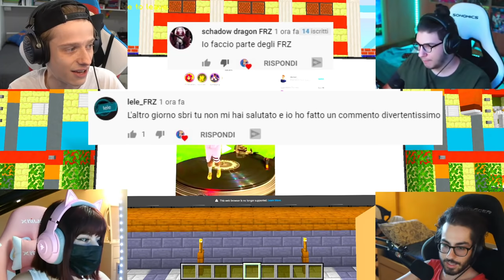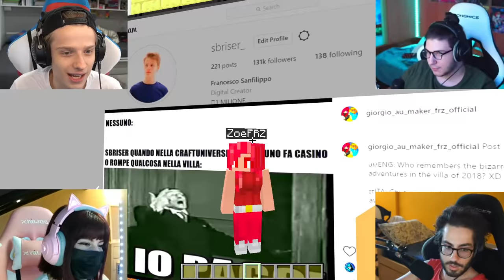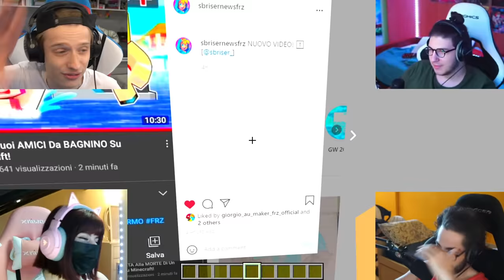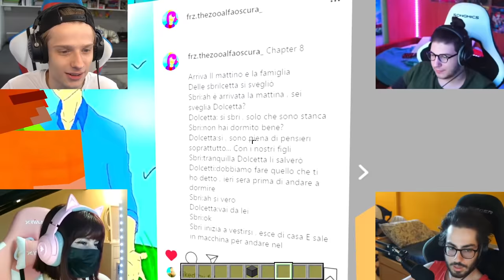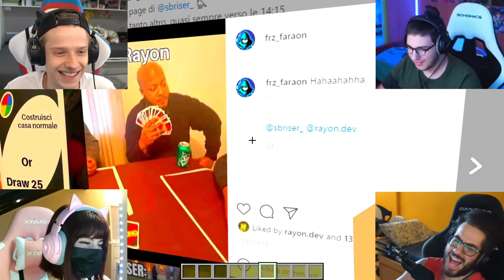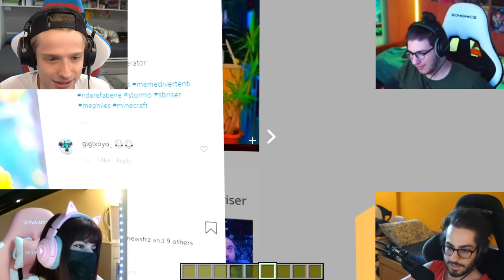ECCO LA FACCIA DI ZOE!! *4 WEBCAM* Su Minecraft! *REAZIONE*